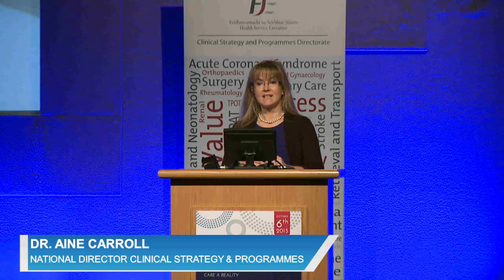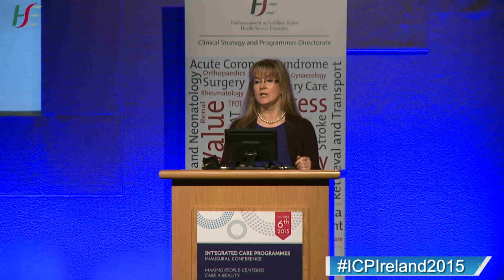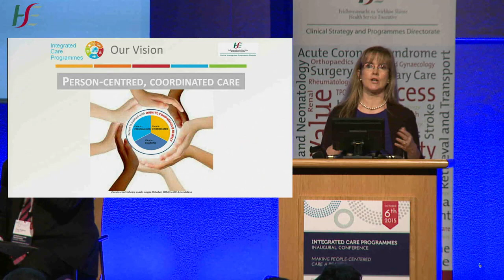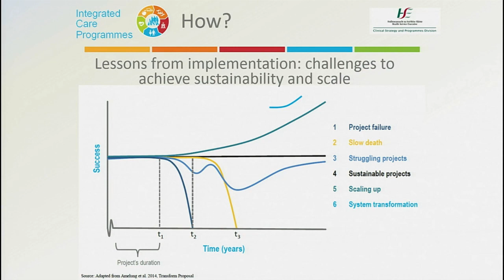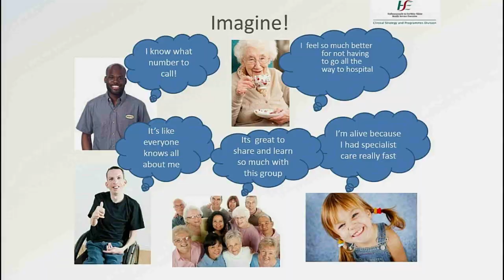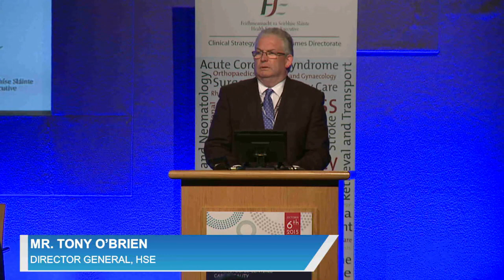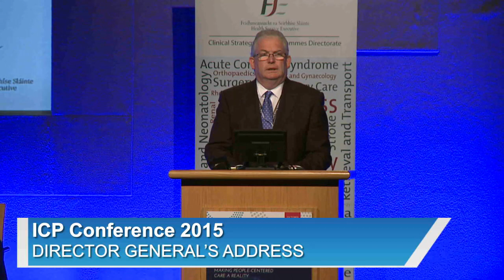ICP Conference 2015 Opening Addresses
Integrated Care Programmes Conference 2015
Opening Addresses
6th October 2015 -The Printworks -Dublin Castle -